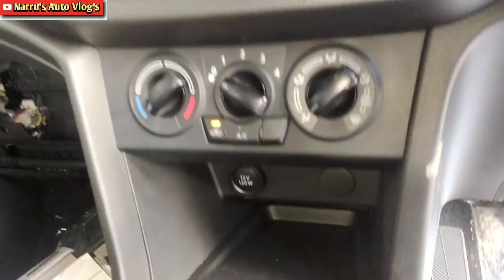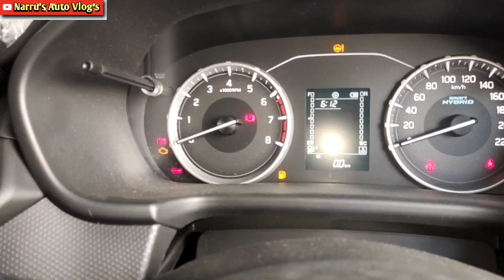NEW BREZZA 2022 LXI BASE WITH ACCESSORIES WALK AROUND/MODIFIED NEW BREZZA 2022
NEW MARUTI BREZZA 2022 LXI BASE MODEL WITH ACCESSORIES WALK AROUND REVIEW